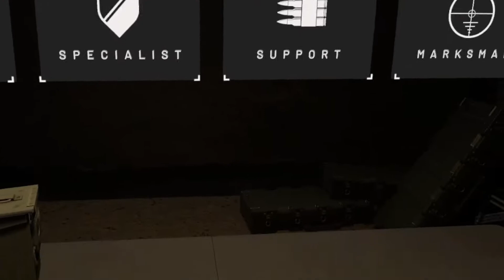Onward #173 The usual suspects